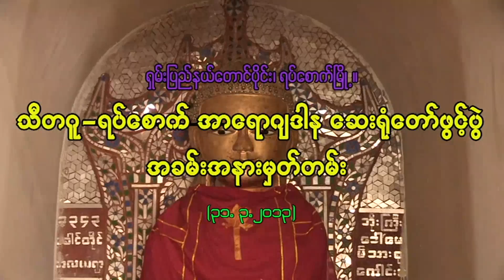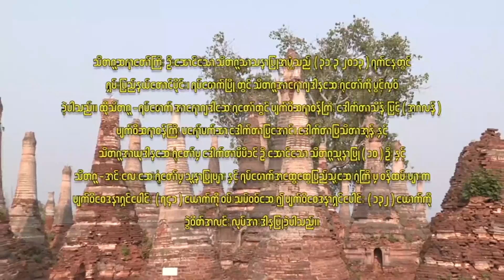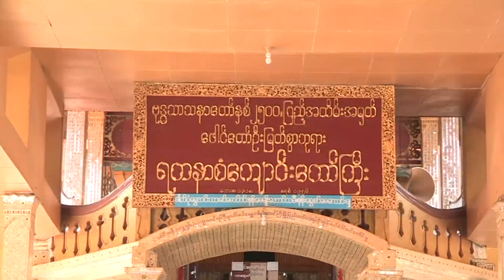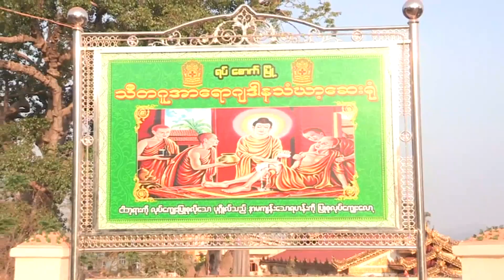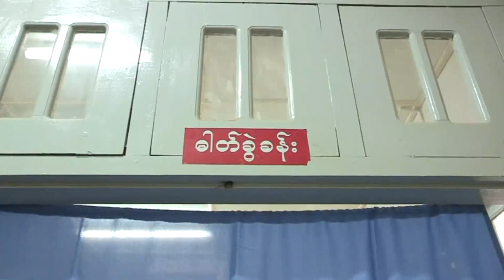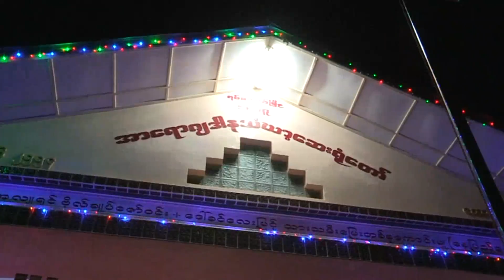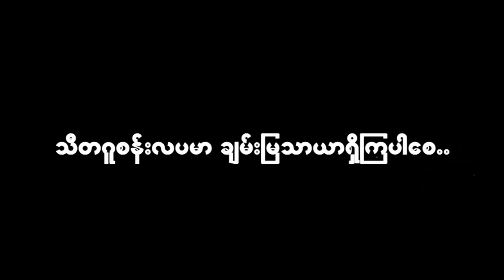သီတဂူ-ရပ္ေစာက္ Sitagu-Yetsouk Eye Hospital Opening Ceremony (31.3.2013)